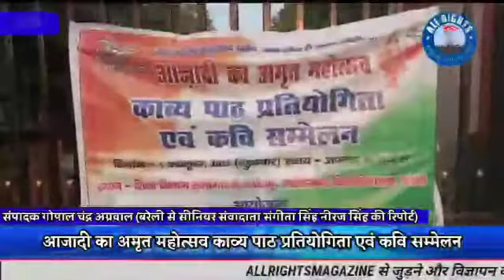Bareillyआजादी का अमृत महोत्सव काव्य पाठ प्रतियोगिता एवं कवि सम्मेलन.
स्लग--- आजादी का अमृत महोत्सव काव्य पाठ प्रतियोगिता एवं कवि सम्मेलन.

स्टोरी--- बरेली रोहिलखंड  विश्वविद्यालय में आयोजित किया गया आजादी का अमृत महोत्सव जिसमें विभिन्न तरह के कवियों ने भाग लेकर अपनी रचनाएं प्रस्तुत की और वहां उपस्थित सभी दर्शकों ने और लोगों ने उन सभी की कविताओं को बेहद सराहा और पसंद किया इस मौके पर शहर के कई नामचीन लोग और अपनी कविता को और अपनी रचनाओं को पहली बार इस तरह के सम्मेलन में रखने के लिए ग्रहणी यों ने भी हिस्सा लिया और अपनी कविताओं को बेहद अच्छे अंदाज में सभी के सामने प्रस्तुत किया इस मौके पर सम्मेलन में आए सभी लोग काफी उत्साहित नजर आए और सभी ने इस महोत्सव का पूरा आनंद लिया इस मौके पर वहां उपस्थित डॉक्टर साहब ने कहा कि हम लोग आजादी का अमृत महोत्सव मना रहे हैं और आचार्य चाणक्य जी ने कहां था 24:00 सौ साल पहले कहा था जो देश अपना शास्त्र भूल जाता है उसका अस्तित्व खतरे में आ जाता है तो इस तरह की गोष्ठियों का काव्य संचालन होते रहना चाहिए जो हमें दिशा देते हैं काव्य पाठ एक ताबीज होता है अपनी रचना के द्वारा हर चीज को परिवर्तित करने की शक्ति रखता है और आजादी के 75 वर्ष में हमें जो अधिकार मिले हैं सबको पता है लोग अपने मैं कार्य के प्रति कर्तव्य पालन होने चाहिए कर्तव्य को बल मिलता रहेंगे तो अपना देश किसी के आगे झुके का नहीं हमेशा बल बना रहेगा इस मौके पर वहां उपस्थित सभी प्रतिभागियों  को सम्मानित कर स्मृति चिन्ह से विभूषित किया गया इस मौके पर भाजपा के वरिष्ठ नेता प्रदीप सक्सेना भी उपस्थित रहे.

बरेली से सीनियर संवादाता संगीता सिंह नीरज सिंह की खास रिपोर्ट